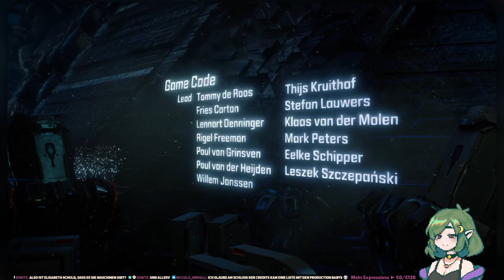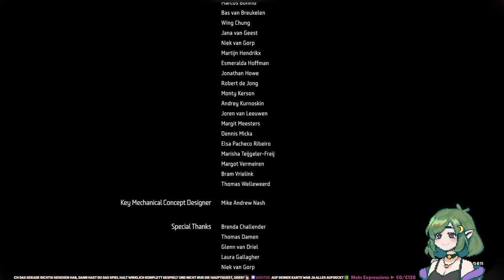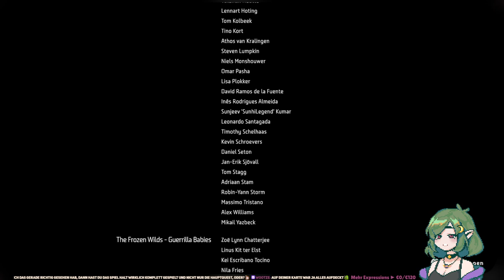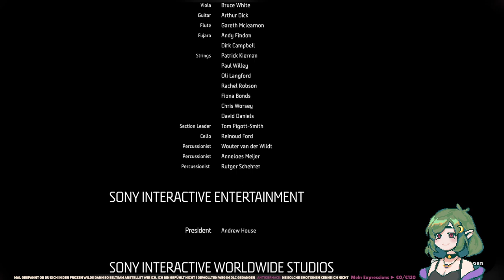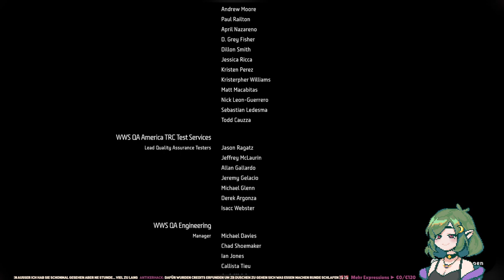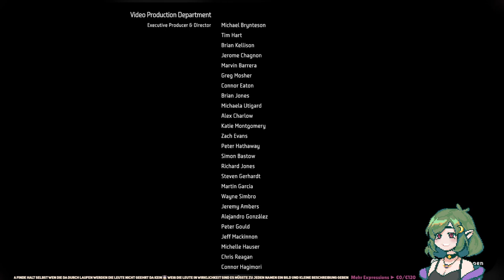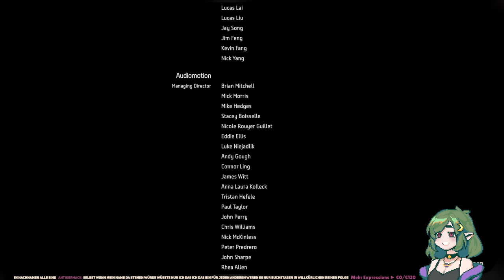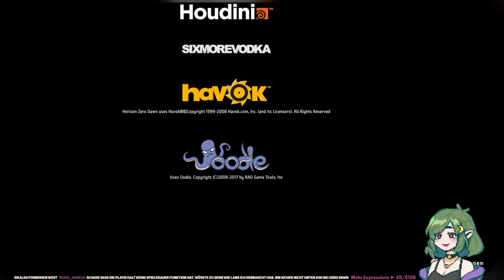Horizon Zero Dawn 🏹 26: Endkampf gegen Hades! (ENDE)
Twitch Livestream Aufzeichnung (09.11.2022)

"In einem Zeitalter, in dem die Maschinen das Land beherrschen und die Menschheit keine herrschende Spezies mehr ist, bricht eine junge Jägerin namens Aloy zu einer Reise auf, um ihre Bestimmung zu finden."